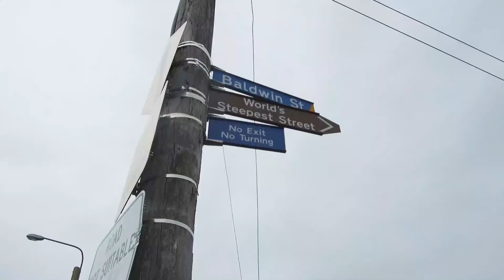Survey team hopes Baldwin Street will measure up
A Dunedin surveyor is bringing out the big guns in his fight to restore the supremacy of Baldwin Street as the world's steepest.